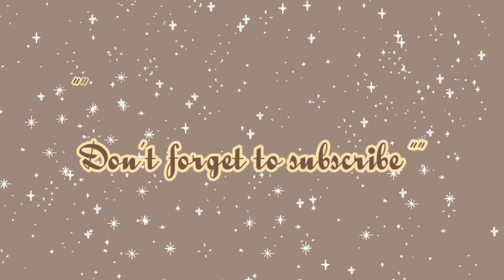Yang Aku Lakukan Dirumah Hari Ini ‼️ Bikin Bakso Bersama Pak Su || Vlog IRT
Assalamualaikum.
selamat datang di channel sederhanaku ini...
share tentang kegiatan aku sehari hari di rumah mungilku
rumah minimalis ,sederhana di desa.
dengan dapur kayu dan bambu yang sangat sederhana.
semoga video yg aku share bermanfaat dan jg menginspirasi buat teman" dan bunda" semua...

suport dan dukung chanel sederhanaku ini dengan cara like,coment,share...

follow jg IG : @mama radha kia.

INFO PERLENGKAPAN DAPUR KLIK LINK DISINI👇👇

🏵️ Peralatan dapurku 🏵️